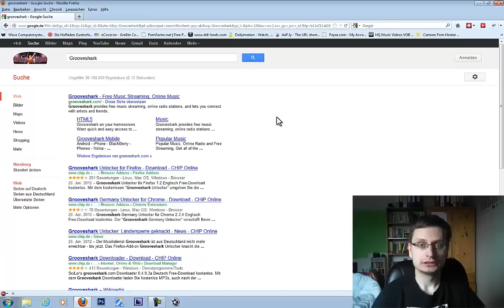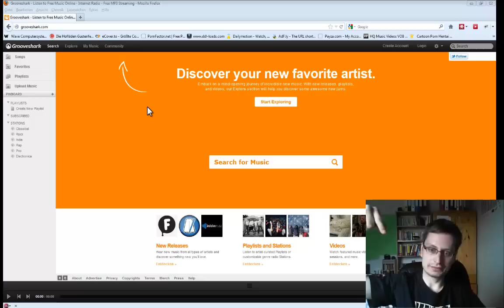Grooveshark Unlock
Grooveshark Unlock an this tutorial I show you how to unlock Grooveshark.